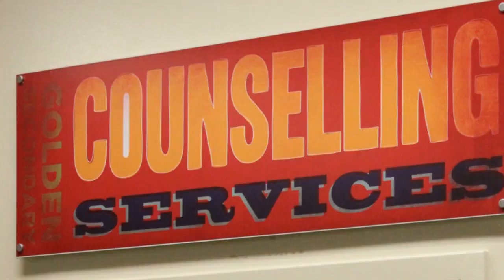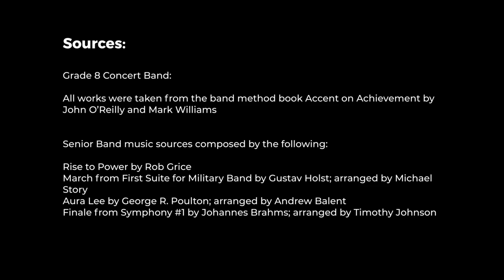GSS Winter concert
Performances by the GSS choir, Grade 8 Concert Band and the Senior Concert Band.    This video was produced as an alternative to being unable to host a live performance.  Enjoy!